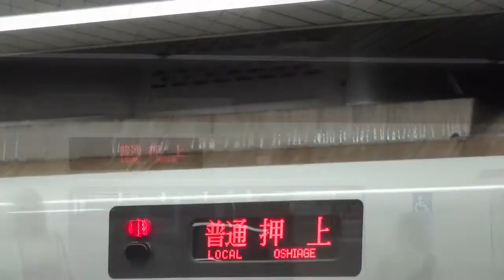浅草線 花火大会臨時列車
2014年7月26日
隅田川花火大会開催に伴い、都営浅草線では浅草橋→押上間で臨時列車を運行しました。
なお、押上→浅草橋間は回送として運転。